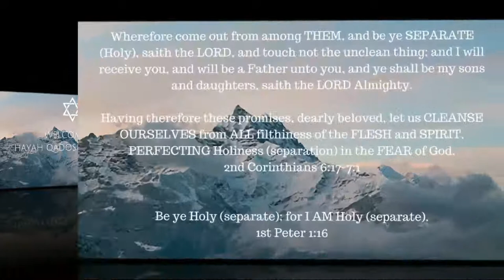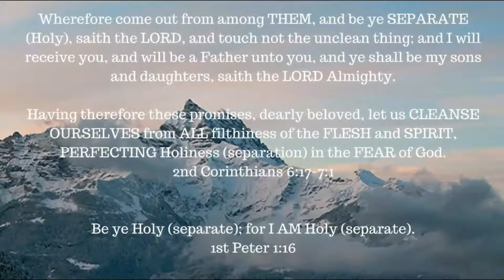ONE A DAY for the soul -- 10-25-17 -- Job chapter 22